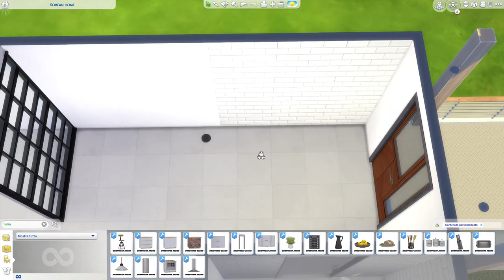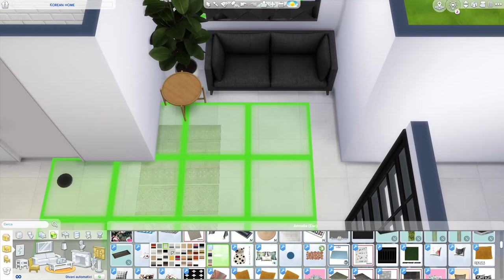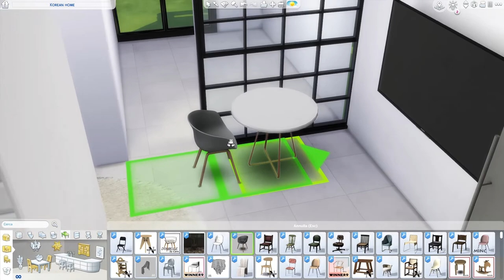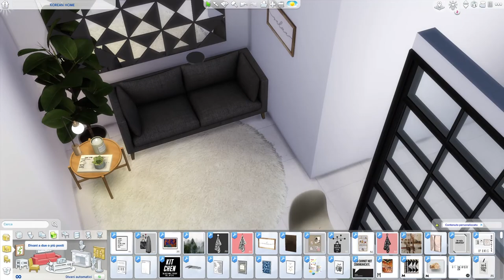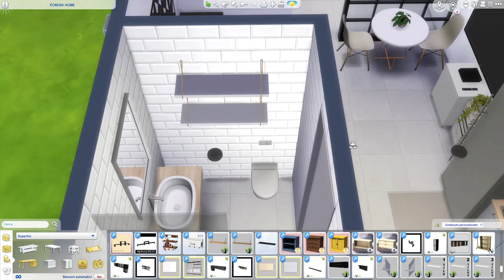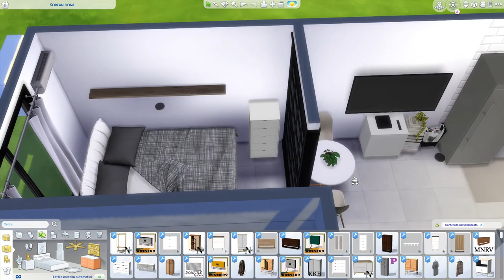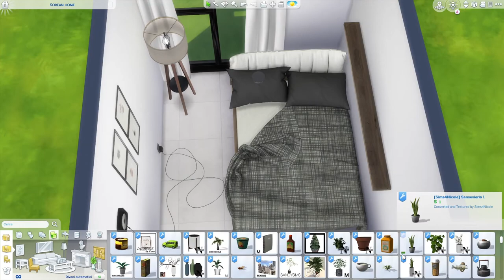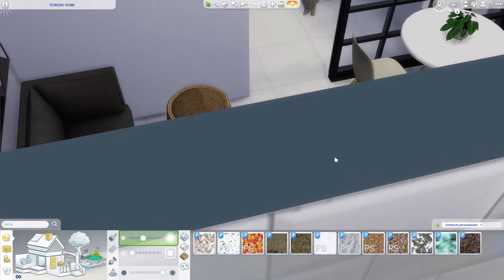KOREAN HOME Nordic - Minimal STYLE | The Sims 4 | Speed Build